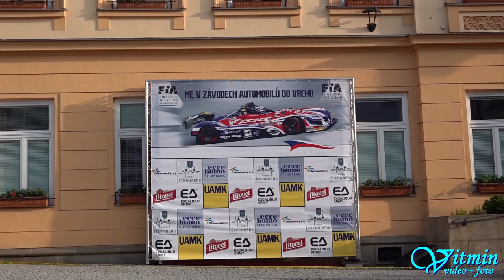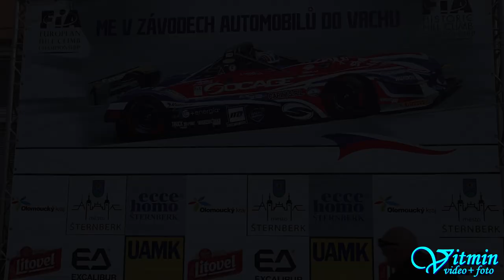Škoda Fabia DTRi - Igor Drotár - ME Ecce Homo Šternberk 2019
Igor Drotár si s vozem Škoda Fabia DTRi dojel pro vítězství ve třídě E2-SH+3000 na ME Ecce Homo Šternberk 2019 a absolutně v E2-SH obsadil příčku třetí.